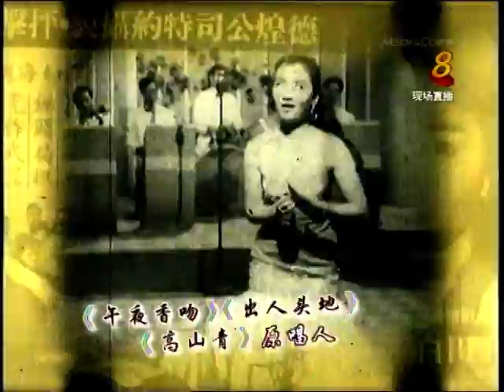同濟醫院慈善夜-庄雪芳-感恩旳心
新加坡新傳媒, 8頻道
2010年3月21日,星期日